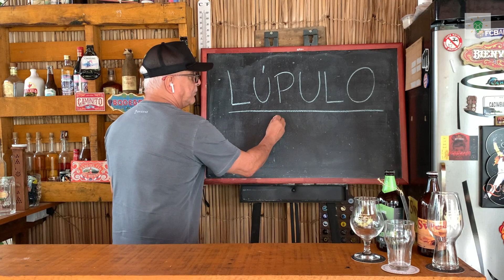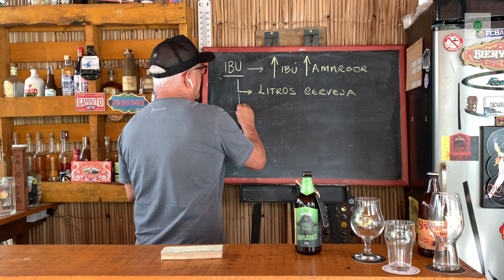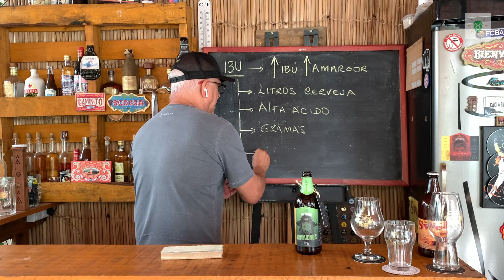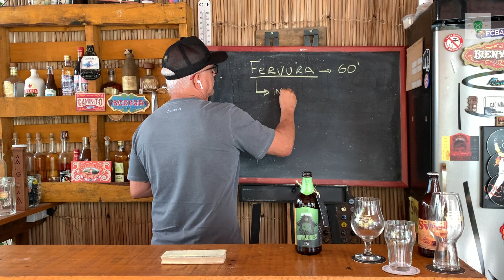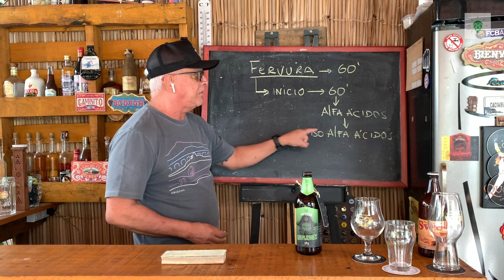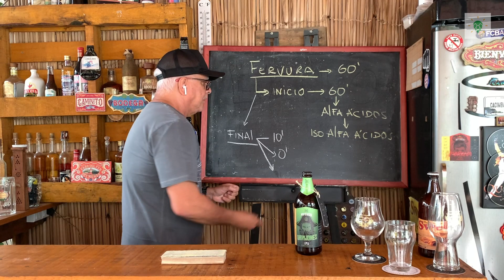A BIOLOGIA DO LÚPULO | EDSON PERRONE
👇 Aprenda por MENOS DE R$ 0,30 ao dia a fazer a melhor cerveja do mundo (a sua!) com um método único de ensino: 👇 👉 Entre para o nosso canal "A Melhor Cerveja do Mundo" no Telegram

Hoje vamos falar de forma mais aprofundada sobre o Lúpulo!

Trabalhando questões voltadas à biologia desse insumo essencial para que você consiga cada vez mais melhorar seus conhecimentos cervejeiros e consequentemente produzir cervejas melhore.

Sua jornada cervejeira começa aqui!